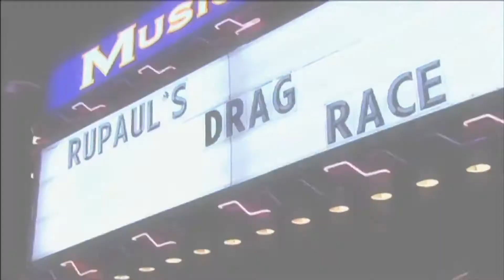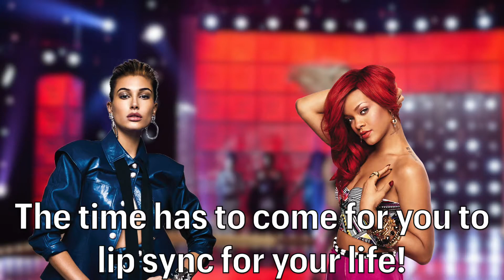Drag Race Photo Contest Challenge #13 Results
Go here to send confessionals and photos:
Judge:
1. Salah as Rupaul

Drag Racers:
Alex-Ann as Scarlett Johansson
Tammie as Dua Lipa
Ty as Rihanna
Marisol as Hailey Baldwin

Total Points (Win = 3, High = 2, Safe = 1):
Ty: 23
Alex-Ann: 19
Tammie: 16
Marisol: 14

Runway Wins:
4: Ty as Rihanna
2: Alex-Ann as Scarlett Johansson
2: Tammie as Dua Lipa
1: Marisol as Hailey Baldwin
1: Reitha as Gigi Hadid
1: Sam as Katy Perry
1: Sarah as Dakota Johnson
1: Skyler as Natalie Eva Marie
Lip-Sync Wins:
3: Marisol as Hailey Baldwin
3: Sarah as Dakota Johnson
2: Tammie as Dua Lipa
1: Alexis as Carmella
1: Justene as Ruby Rose
1: Rebecca as Maryse
1: Reitha as Gigi Hadid
1: Skyler as Natalie Eva Marie
1: Ty as Rihanna

Eliminated:
5tth: Sarah as Dakota Johnson
6th: Justene as Ruby Rose
7th: Reitha as Gigi Hadid
8th: Skyler as Natalie Eva Marie
9th: Sam as Katy Perry
10th: Alexis as Carmella
11th: Rebecca as Maryse Mizanin
11th: Justene as Ruby Rose (Returned)
12th: Kamari as Mulatto
13th: Kimora as Janet Jackson
14th: Rex Mania as Ashley Olsen